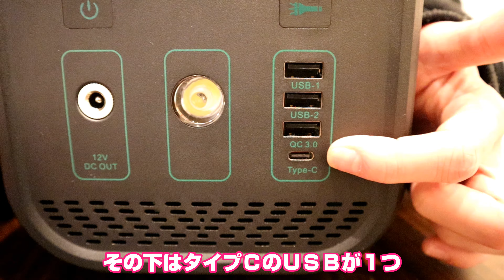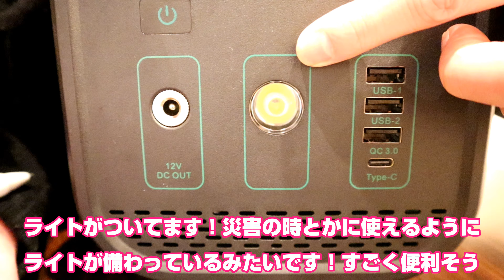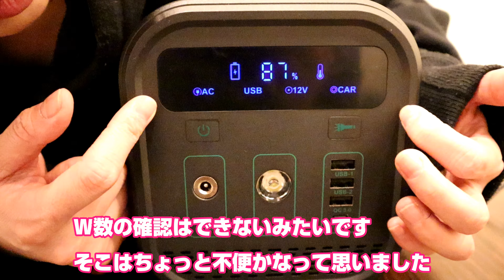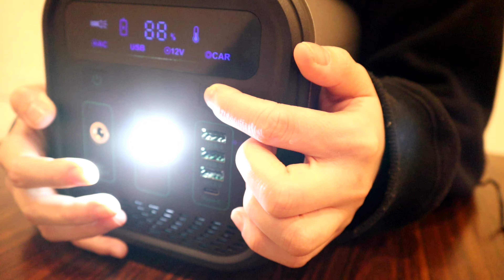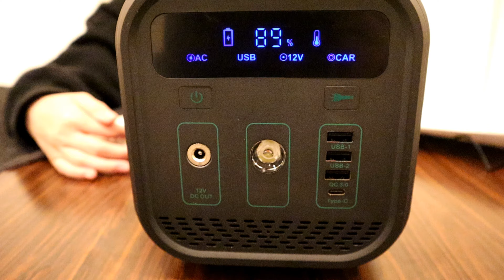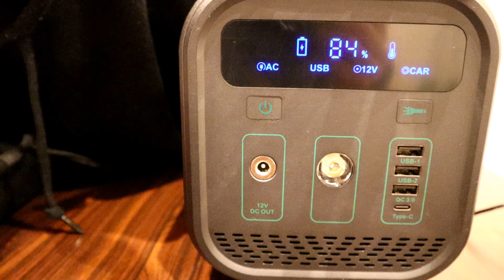【ポータブル電源】良コスパLiFePO4電池採用Beaudens with good Cospa LiFePO4 battery review【レビュー】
【今回の商品】
【電池革命】Beaudens ポータブル電源 大容量 120000mAh/384Wh　LiFePO4電池採用

ご提供いただきましたのでレビューしていきます！！